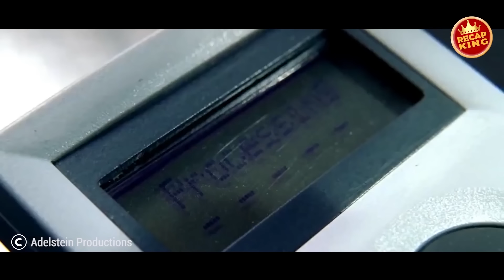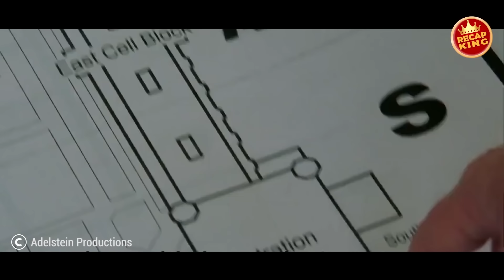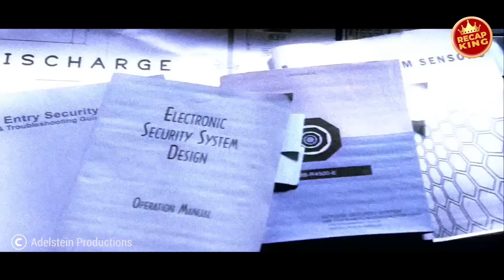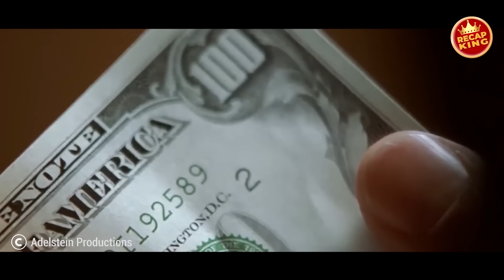A prisoner uses 100% of his genius brain to escape the world's most dangerous prison